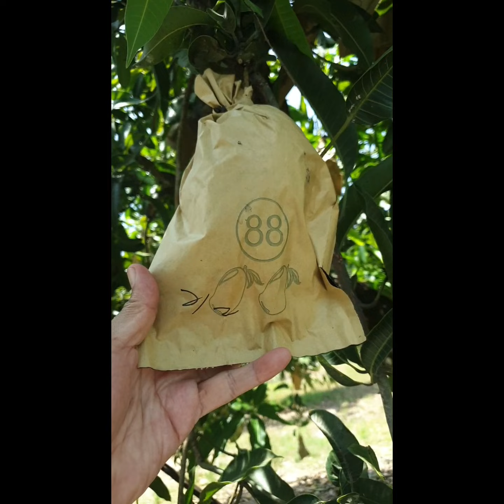965 Mencintai dan menghargai semua tumbuhan dan haiwan dalam ekosistem Manusia 16 April 2024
Mencintai dan menghargai semua tumbuhan dan haiwan dalam ekosistem manusia di Malaysia.

Mencintai dan menghargai semua tumbuhan dan haiwan dalam ekosistem kita sejajar dengan Matlamat Pembangunan Mampan (SDG) untuk tahun 2030 dan kesejahteraan masyarakat dalam beberapa cara. Penyataan yang diberikan menggambarkan dengan indah intipati SDG dan kepentingan kesejahteraan masyarakat yang seiring dengan alam sekitar. Mari kita teroka dengan lebih mendalam mengapa menghargai dan mencintai tumbuhan dan haiwan sejajar dengan SDG 2030 dan kesejahteraan masyarakat.

1. Konservasi Keanekaragaman Hayati (SDG 15 - Kehidupan di Darat): Setiap spesies, sama ada serangga kecil atau pokok megah, memainkan peranan penting dalam mengekalkan keseimbangan ekosistem. Kehilangan keanekaragaman hayati boleh menyebabkan degradasi ekosistem, mempengaruhi perkhidmatan ekosistem penting seperti penyerbukan, penapisan air, dan pengekalan karbon. Dengan menghargai semua bentuk kehidupan, kita menggalakkan pemeliharaan keanekaragaman hayati, yang penting untuk pembangunan mampan dan pencapaian SDG 15.

2. Tindakan Iklim (SDG 13 - Tindakan Iklim): Tumbuhan, terutamanya pokok, adalah penting dalam menangani perubahan iklim. Mereka menyerap karbon dioksida dari atmosfer semasa fotosintesis dan menyimpan karbon dalam tisu mereka. Tambahan pula, hutan membantu mengawal iklim tempatan dan global dengan mempengaruhi corak hujan dan keadaan atmosfer. Dengan menghargai dan melindungi pokok dan vegetasi lain, kita menyumbang kepada ketahanan iklim dan usaha adaptasi, sejajar dengan SDG 13.

3. Kesihatan dan Kesejahteraan Manusia: Alam mempunyai kesan mendalam terhadap kesihatan dan kesejahteraan manusia. Pendedahan kepada ruang hijau telah dikaitkan dengan pengurangan tekanan, peningkatan kesihatan mental, dan peningkatan aktiviti fizikal. Selain itu, banyak tumbuhan menyediakan manfaat perubatan, dengan pelbagai ubat-ubatan berasaskan sebatian semula jadi. Dengan memupuk kasih sayang terhadap alam, kita menggalakkan amalan yang meningkatkan kesihatan dan kesejahteraan manusia, yang merupakan komponen penting pembangunan mampan dan kesejahteraan masyarakat.

Beberapa tumbuhan dan haiwan kegemaran yang menyumbang kepada kesejahteraan manusia:

1. Lebah: Lebah adalah penyerbuk penting yang bertanggungjawab untuk menyerbuk sebahagian besar tanaman makanan dunia. Tanpa lebah, banyak buah-buahan, sayur-sayuran, dan kacang-kacangan akan hilang dari diet kita, mempengaruhi keselamatan makanan dan pemakanan.

2. Pokok: Pokok menyediakan pelbagai manfaat, termasuk pengeluaran oksigen, pengekalan karbon, dan habitat untuk hidupan liar. Mereka juga menyumbang kepada keindahan landskap, meningkatkan nilai harta benda, dan mengurangkan pencemaran udara, dengan itu meningkatkan kesihatan manusia.

3. Kulat Mikoriza: Kulat simbiotik ini membentuk perkongsian dengan akar tumbuhan, memudahkan penyerapan nutrien dan meningkatkan pertumbuhan tumbuhan. Kulat mikoriza memainkan peranan penting dalam mengekalkan kesihatan dan kesuburan tanah, dengan itu menyokong produktiviti pertanian dan keselamatan makanan.

4. Organisma Marin: Ekosistem marin, termasuk terumbu karang dan paya bakau, menyediakan perkhidmatan penting seperti perlindungan pantai, sokongan perikanan, dan penyimpanan karbon. Melindungi kepelbagaian hayati marin adalah penting untuk mengekalkan mata pencarian, sumber makanan, dan tradisi budaya untuk komuniti pantai di seluruh dunia.

Menghargai dan menghargai unsur-unsur alam ini dan lain-lain bukan sahaja memperkayakan kehidupan kita tetapi juga membina hubungan yang lebih mendalam dengan alam sekitar, mempromosikan amalan mampan dan menyumbang kepada kesejahteraan generasi sekarang dan masa depan.